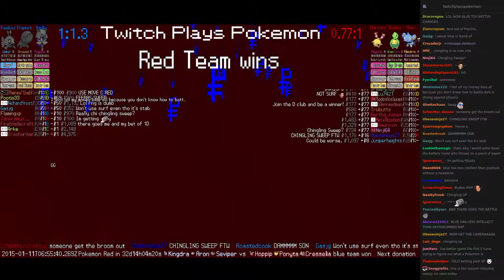Twitch Plays Pokémon Battle Revolution - Match #4669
Match #4669 [Kirlia, Trapinch, Feebas] vs [Chingling, Budew, Shinx]